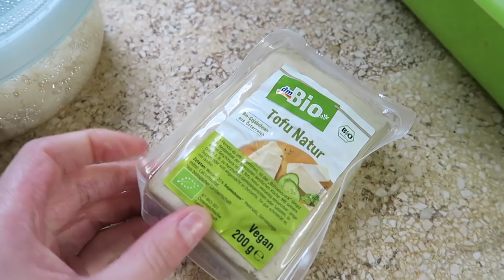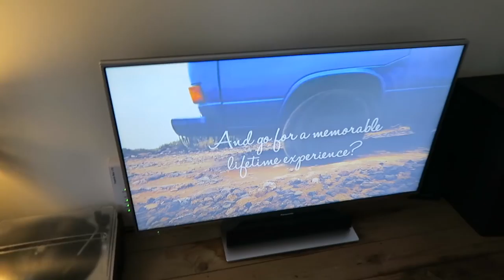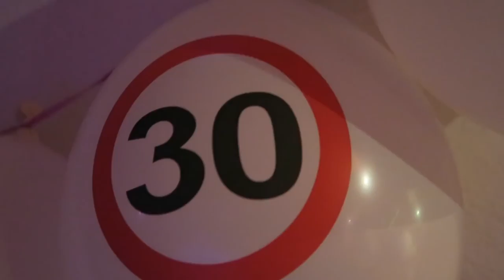90 S VERRASSINGS PARTY | VLOG #150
Het is weer tijd voor een verassingen feest. En wel een 90 s party. Verkleden dus. Als wat?
Ook zijn we op bezoek bij baby Senn en nemen we je mee in andere weekend dingetjes.